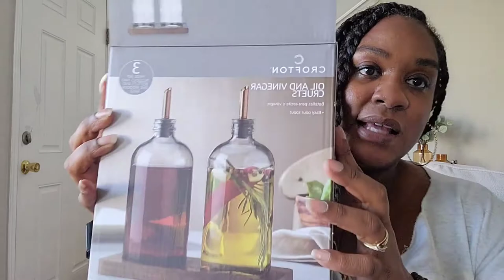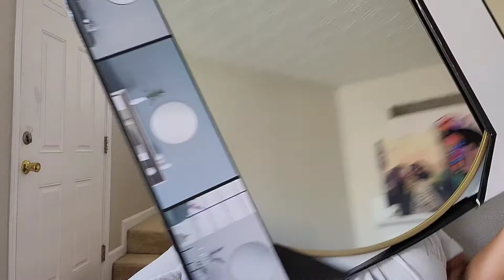Home Haul Amazon. H&M Home, Marshall's, Homegoods , etc.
Links:
Black Mini Thinker Statues :

Gold Faucet:

Vanity Gold Bathroom Light Fixture:

Brown Gold Pillow Covers:

Set of 2 Pillow Inserts-Down 22x22

Similar FAUX Trailing Plant:

Similar round wood bowl:

if I forgot to link anything please let me know

Amazon MY HUMBLE HOME  Registry:

My Humble Home - Amazon Custom Gift List

Send to:
Tara Williams

or
6450 Evans Dr

Lauren Budgets

Journeytowisdomnwealth

Gold Calculator:

Dress Forms:

Shoe Storage Tower:

7 pack Parkoo pens:

15 Pack Clear Envelopes

Marie Kondo The Life Changing Magic of Tidying Up Book:

Song Being Used In my video intro:

Category
Music